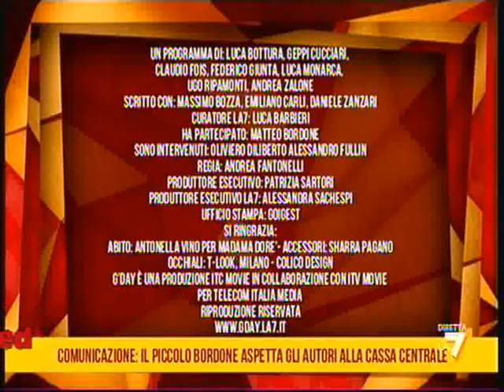Diliberto a GDay.wmv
Oliviero Diliberto Segretario del Partito dei Comunisti Italiani ospite di  G'Day su LA7 del 9 febbraio 2012